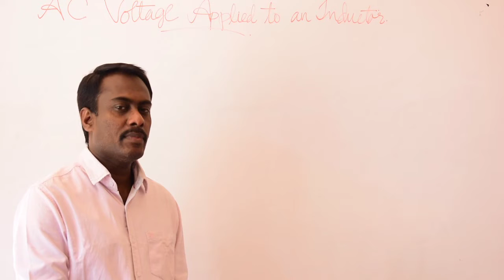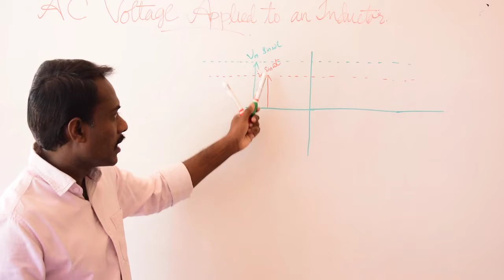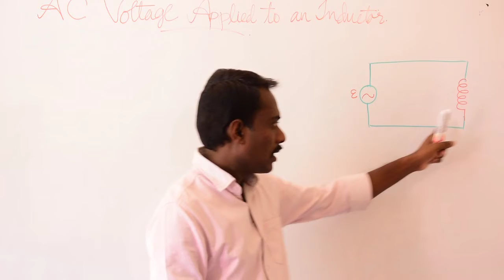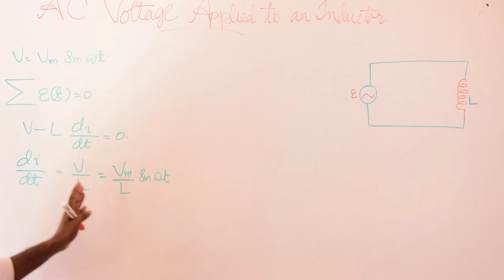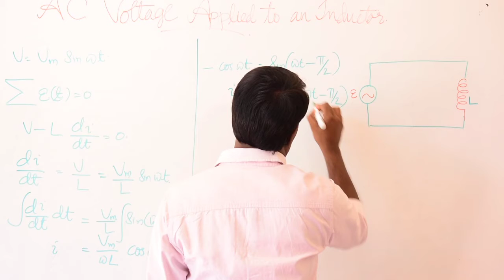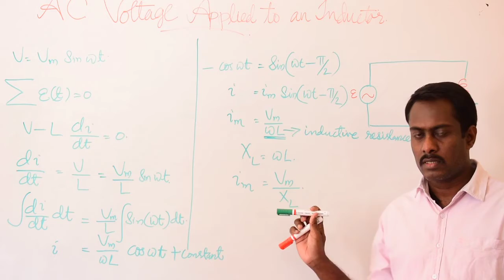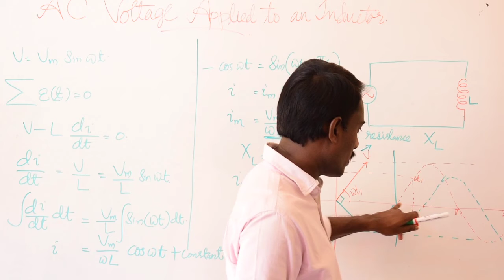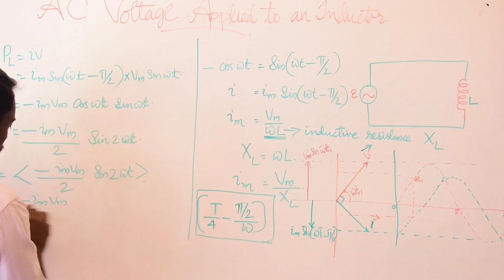A C Voltage Applied to an Inductor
Physics
Class XII
Chapter 7
NCERT/NBSE